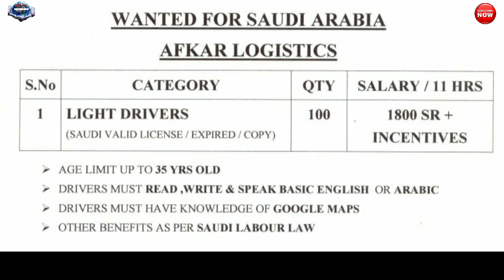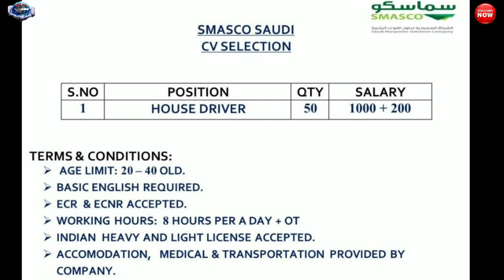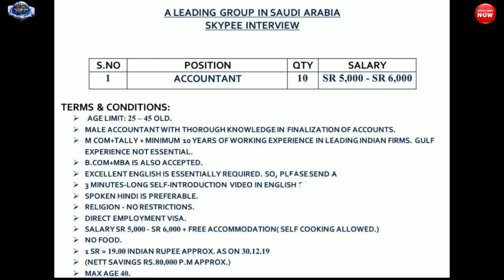Jobs In Saudi Arabia || Accountant | Office Boy | Quality Engineer || Gulf Job Requirement